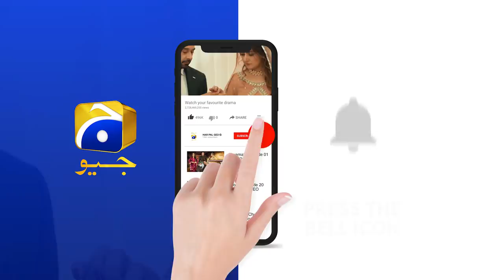Jawad Ki Shadi Kabhi Nahi Hone Dogi....Qayamat